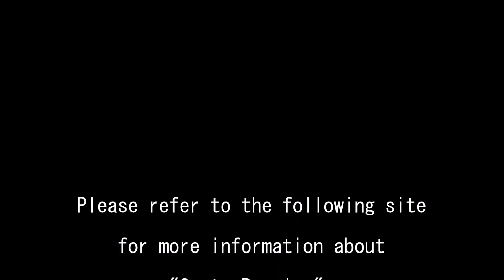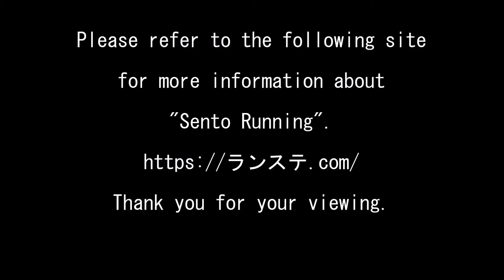Fureaino-yu | It is recommended for running aroun Tokyo Tower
Please refer to the following site for more information on "Sento Running".